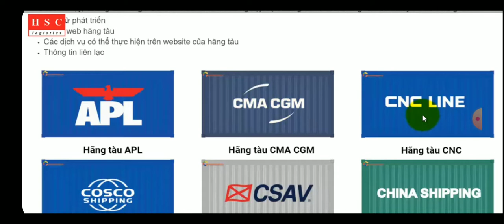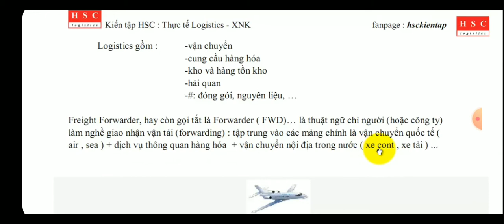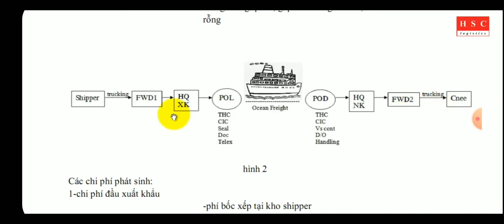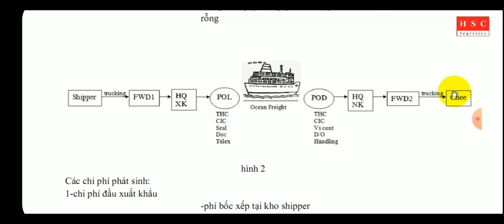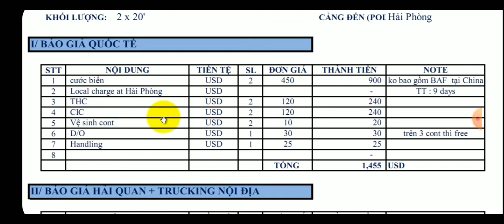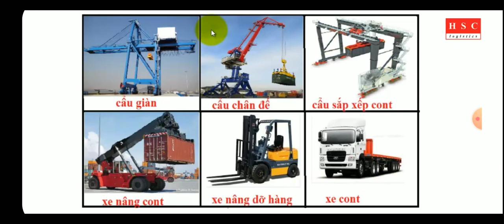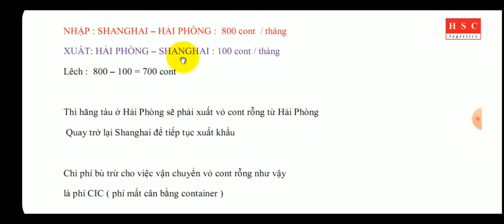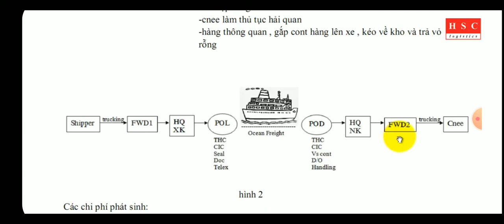Tự học XNK - Logistics: Quy trình làm hàng container và các chi phí phát sinh & local charge